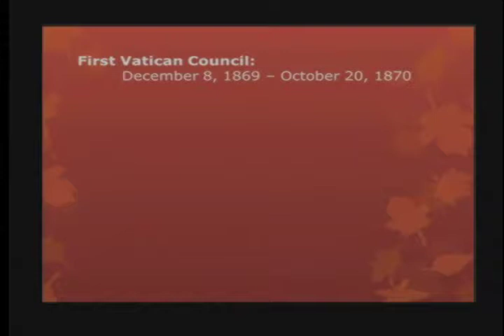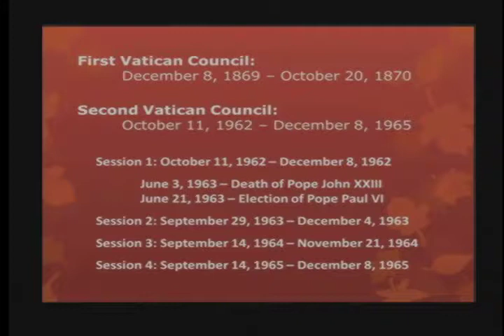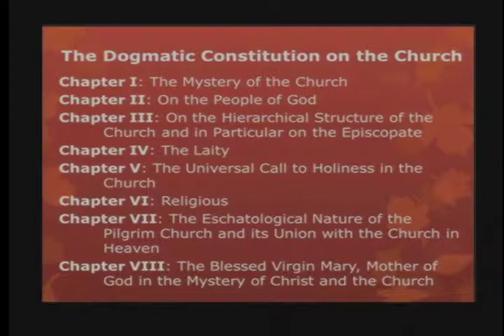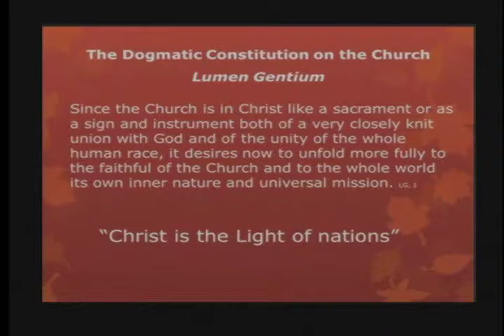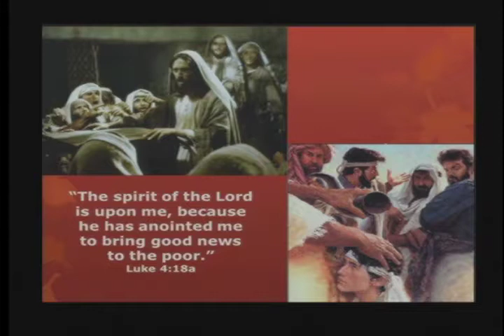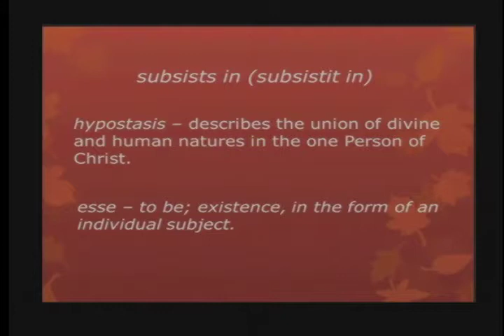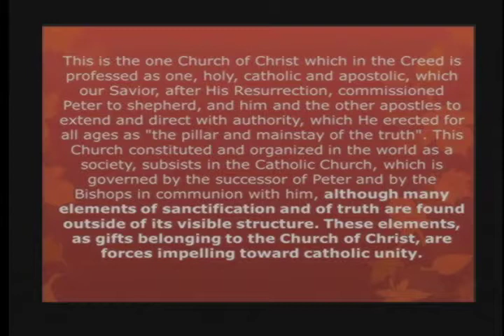"The People Of God Revisiting Lumen Gentium" - Sr. Jacinta Krecek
Theology Lecture Series